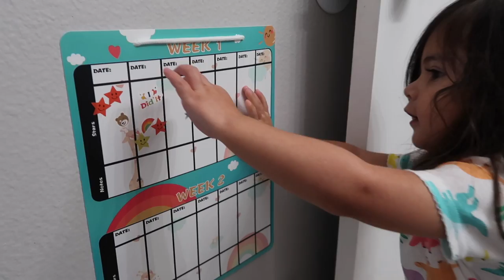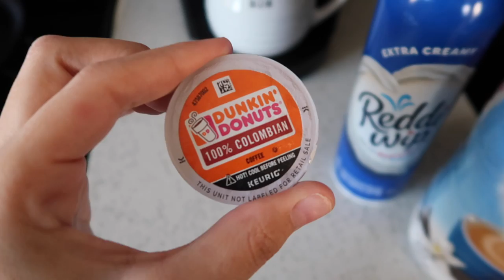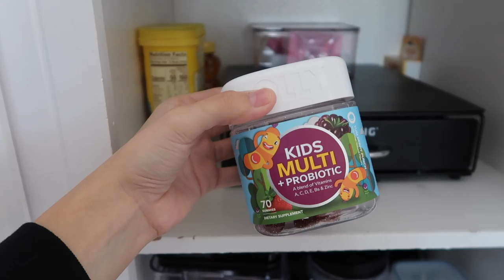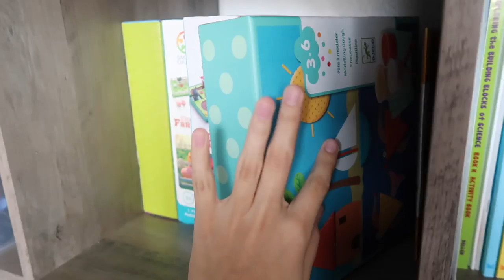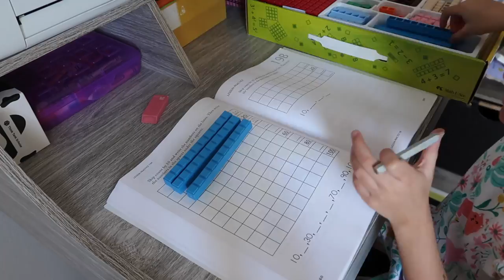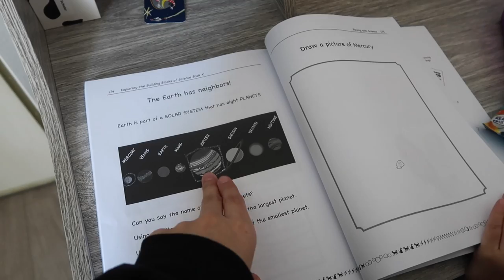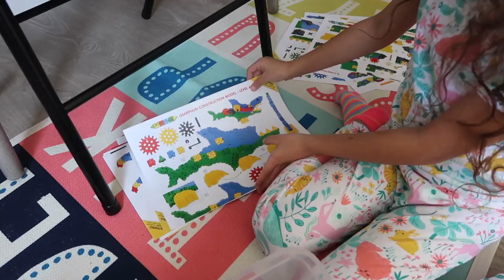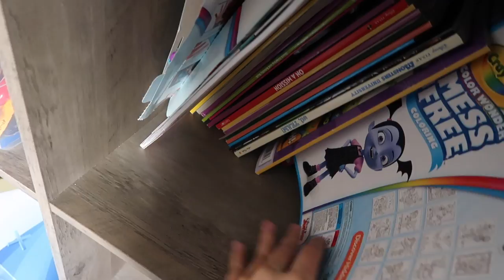HOMESCHOOL MORNING ROUTINE WITH TWO KIDS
*SHOP OUR HOMESCHOOL PRODUCTS*
6 Geo Puzzles
What Your Kindergarten Needs To Know Book
Gears Building Set
Alphabet Writing Handbook
Science Experiment Kit
Spot the Difference Book
I Can Doodle Rhymes Book
Geography Workbook
Developing the Early Learner Workbooks
-level 1
-level 2
-level 3
-level 4
Logic Workbook
The Building Blocks of Science Workbook
Push, Pull, Empty, Full Draw & Discovery Book
Happy, Sad, Feeling Glad Draw & Discovery Book
This Is How We Do It Book
Around the World Mazes
Look Inside Your Body Flap Book
Mad Matter
Smart Farmer Game
Buggzle Puzzle
Little Red Riding Hood Puzzle Game
Math Integer Block Set
Conversation Cards

*PRODUCTS SHOWN IN TODAY’S VIDEO*
My Desk
Laylah’s Desk
Trundle Bed
Storage Cubby

*SHOP OUR YOUTUBE EQUIPMENT*
Vlog Camera
Vlog Handheld Tripod
Tripod Stand